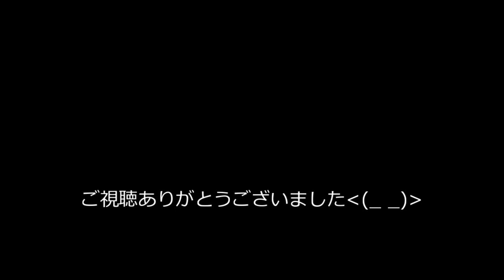令和４渓流釣り 昔、山師がイワナを上げてくれた沢その① エキスパートのみぞ知る沢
昔、炭焼きの山師がイワナを上げてくれた沢へ行って来ました～
私達は更に上流へ上げたので 様子を見に行って来ましたが雪渓で
魚止めまで行けませんでしたが、イワナは定着していましたね～
時期が少し早すぎたので ６月頃最上流まで行ってみたいと思います～

この沢は　アプローチが大変で 一般向きではありません～沢屋さんの領域です～
最上流まで行くと帰りは車までは6時間以上の歩きになります～
かなり 過酷な場所です～。

            With A Bright Smile written by shimtone
            Seasons of love written by FLASH☆BEAT

            Dusty Rhymes   作曲者FreedomTrailStudio